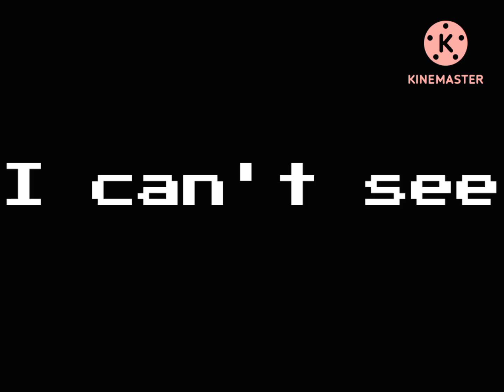preview 2 minecraft cors majors effects hypercubed